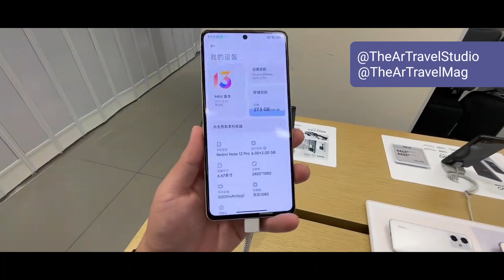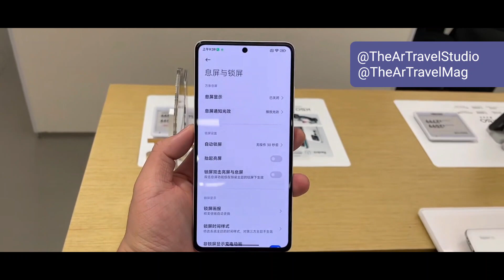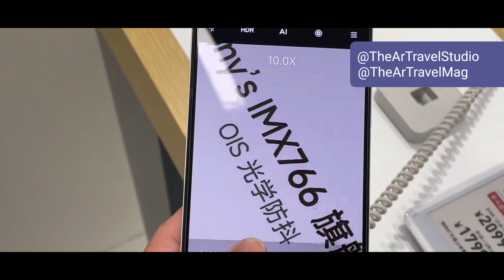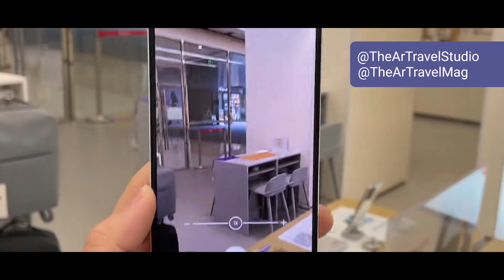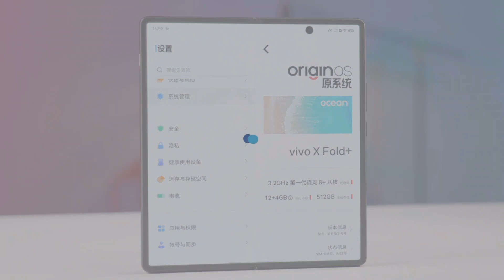October 28, 2022